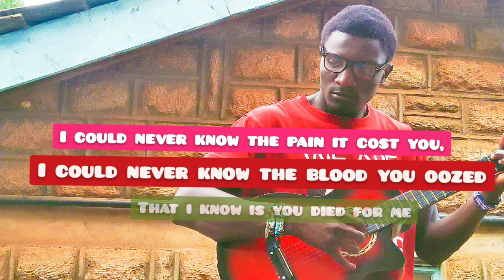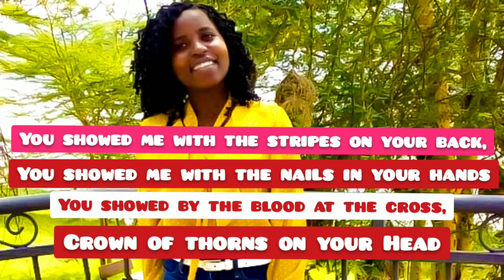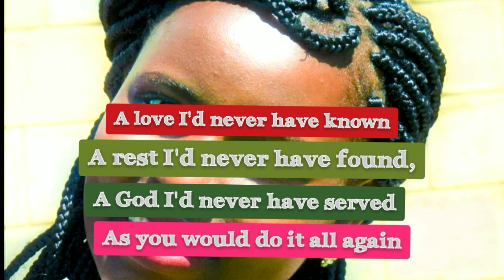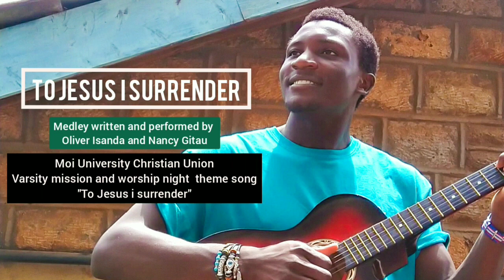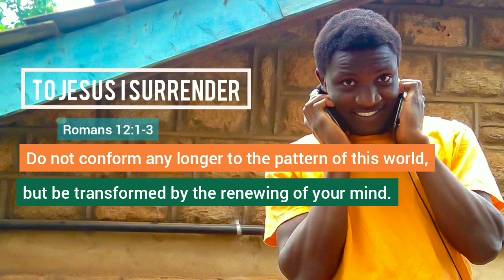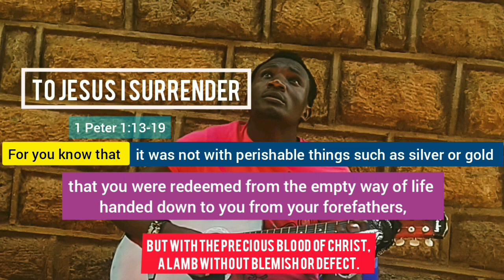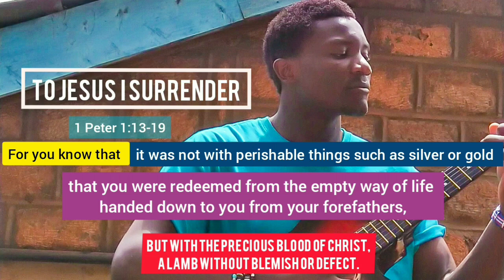TO JESUS I SURRENDER Romans 12:1-2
My name is oliver Isanda and am born again. It's a blessing to be able to share this words if hope to you today because I finally found a reason as to why i should. it just makes much sence to me right now than it did two years ago, because of the terrible and risky season i am in, which forces to deliberately choose the right path from the wrong one.
i shade tears the last couple days listening to this not because of the dynamics used but the heaviness and urgency of the matter. that God expects me in all circumstances to offer my body as a living sacrifice that is holy and pleasing to God himself.
I Know God will open the doors especially financial aid for me to record this track professionally for the world to listen and transform.
This medley i present to you was rotting in my laptop in as much as the message remains relevant to everyone until the day the Lord comes.
Writing the song with the help of my good friend Nancy Gitau was not an easy task. It was tough. As students it was really hectic because at the time we were bombarded with alot of responsibility from school work to ministry work and so she would roll over to my room, starting with a word of prayer we would at least write a line or two a day.
Nancy Gitau personally remains one of a loyal and kind friend who would go beyond her means to serve other people. She is 100% sent from heaven with the spirit of God.
 To Jesus i surrender is actually a theme song we did write for the Moi University Christian union worship night experience. It was a privilege to participate in this season because the spirit of God was evident. His move was touching people's lives in a powerful way and much credit goes back to him seeing to it that even with the minimal time limit we had as a team, for the rehearsals and what not, concerning the event, there was no confusion and everyone was super excited about the whole thing.
Mostly, most songs we write with Nancy it's a trend that she takes the Swahili part. She actually is responsible for the mwili wangu section. It was all her work. My part, i guess you know by now ,was the English part.
Its now two years since someone in the audience recorded the performance.
Listening to this track makes me check my life. It sets me on the right path and instructs me that the only way to take is to surrender under the mighty hand of God.
I hope that this song will change your life. We are seeking financial support in order to reproduce the song as a track and not the mare performance.
This song could act as the best for Easter season while we remember the crown of thorns, the lashes,the stripes on his back,the blood at the cross,the mistreated lamb of God,the love of God towards humanity, understanding grace, understanding God's love etc. God is able and faithfully he will do this.

Here are lyrics.
Morning by morning,
Looking out it's sunrise,
Divinity love crashing on humanity,

Sunset after sunset,
Even in the darkness,
I see your hand i see your hand working out for me,

I could never know the pain it cost you,
I could never know the blood you oozed,
That i know is you died for me.

You showed me with the stripes on your back,
You should me with the nails in your hands,
You showed by the blood at the cross,
Crown of thorns on your head.

A love I'd never known,
A rest I'd never found,
A God I'd never served,
As you would do it all again *2

Just for me...as you'd do it all again for me...
( Main chorus)
To Jesus,i surrender, to Jesus i surrender

( Instrumental)

Mwili wangu,kama dhabihu,iliyo hai najitoa,
Ya dunia nimeyaacha, mawazo yako yawe yangu

Wewe wangu,mimi wako..mawazo yangu yawe yako..

*4
Hallelujah hallelujah... hallelujah hallelujah...
Hallelujah... hallelujah amennn...*4
 (Stay blessed)